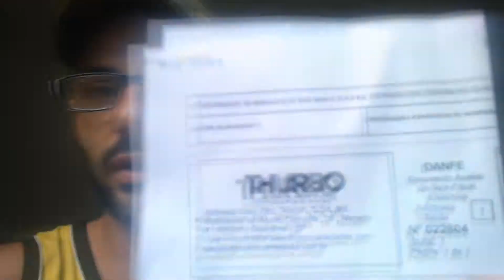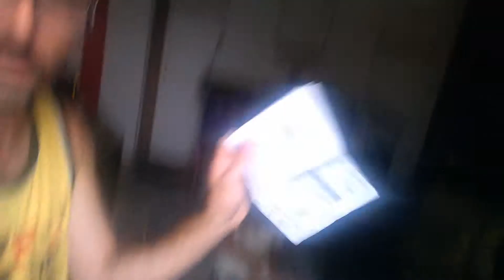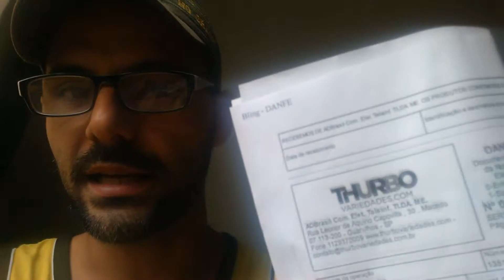Unboxing LED LIGHT KIT model: Z-96K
Nao esquece de se inscrever e dar seu joinha no video.
Pode confiar, o pessoal foi muito atencioso e com entrega muito rápida.